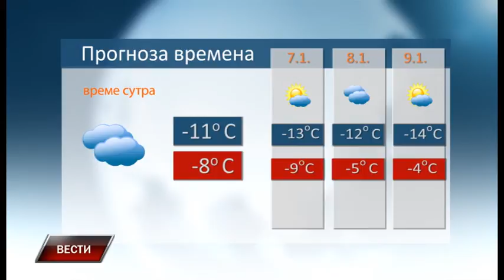Vesti 5 1 2017